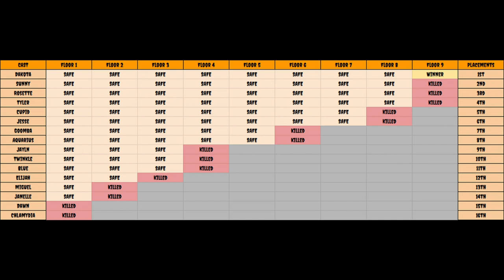Minus Decendance [ Sentinels 3 🧡 1x3 ]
This competition is inspired by Pig Studios, PixelNaya, Rob Studios, and Estelle.

Cast:
Jesse/PrlsmRBX
Rosette/rosie_kya
Chlamydia/A_qri
Blue/1Blue_0
Dakota/MsQveerky
Sunny/ArnesShowFunny
Twinkle/StaryDreamer25
Goomba/kaithepie9115
Jayln/ZaePlays17
Tyler/TylerxOriginals
Miguel/miguelitopalo
Dawn/OreoAndWaffles
Elijah/0mgValue
Cupid/Cupids_Heartz
Janelle/Jvnelles
Aquarius/AQU4R1U5_PL4YZ

Music: Tybercore - Heavy Cinematic Hybrid Trailer [Epic Suspenseful Trailer Music]

Other Music: Tybercore - Nothingness [Epic Hybrid Orchestral Rock]